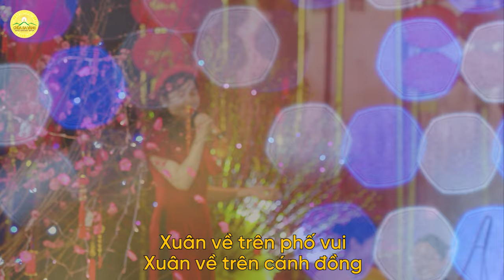Bài hát: Mùa xuân - Mùa yêu thương | Nhạc Tết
MÙA XUÂN - MÙA YÊU THƯƠNG
Nhạc và lời: Nhạc sĩ Xuân Trí
Thể hiện: Phật tử Chùa Ba Vàng
Biên đạo: Nam Lê

Lời bài hát:
Xuân về trên phố vui
Xuân về trên cánh đồng
Ngập tràn phố đông, yêu thương rộn ràng
Ngày mới náo nức xuân vui nồng nàn

Xuân cho ta tiếng cười
Xuân cho ta lời yêu từ trong ánh mắt
Trẻ thơ đùa vui líu lo
Chào một ngày nắng xuân bình yên quây quần trao yêu thương
Vấn vương ngày xuân

Xuân năm nay đào, mai khoe sắc
Mong bình an đón xuân
Niềm vui lộc xuân ghé thăm mừng ngày mới
Mong yêu thương gửi trao nơi nơi
Mong một năm tuyệt vời
Chào năm mới, chào một mùa xuân mới

Ô kìa xuân đến rồi
Niềm vui như hoa hé cười
Bao người sưởi ấm lòng
Một năm buồn vui qua mau
Cùng bên nhau hát ca mừng xuân
Chúc nhau điều bình an

➡️ Kính mời quý Phật tử xem thêm các chủ đề khác:
1. Bài cúng Rằm tháng Giêng (Tết Nguyên Tiêu) - cầu an
2. Nghi thức tu tập cầu an

Địa Chỉ: Phường Quang Trung - TP. Uông Bí - Tỉnh Quảng Ninh